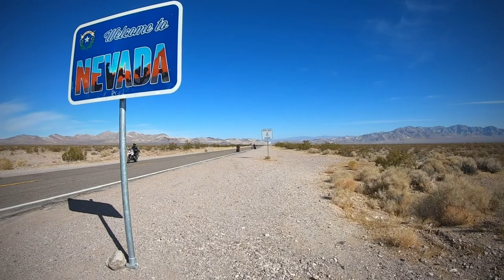Death Valley National Park: Street Ride highlights 11.13.20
The first ride of the trip and only “street” ride we all 5 did together.
Also, our friend Irene riding her street bike on the gravel and dirt